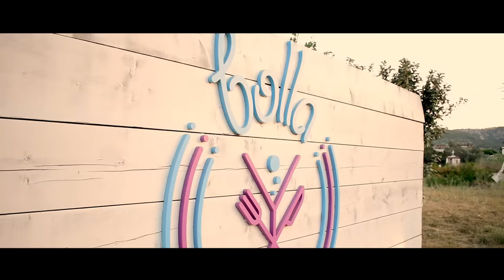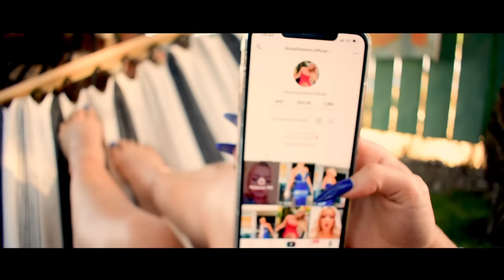Madonna - Sotiris Escobar, Marios Tsitsopoulos (Official Music Video)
Lyrics : Sotiris Escobar
Produced by: Paris Kalpos
Mix,Master : Paris Kalpos
Solo Keys: Marios Tsitsopoulos
Back vocals : Cat Lady, Paris Kalpos
Recorded @ Ark Studio - Chris Roupakias

Listen Music - Keep the change